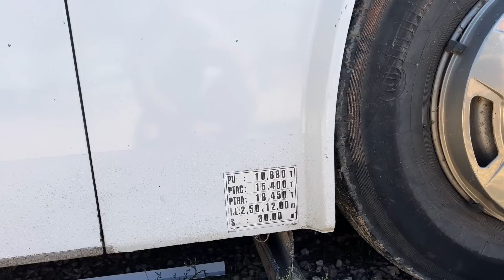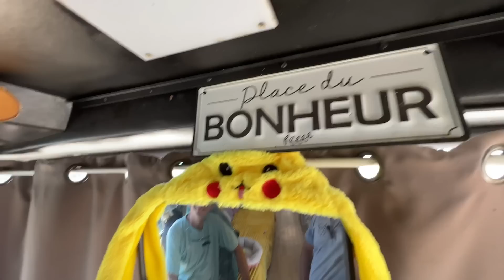Présentation complète du Car (bus) aménagé des Fofileurs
Les Fofileurs vendent Eden, leur car aménagé Renault PR14 au prix de 45000 euros